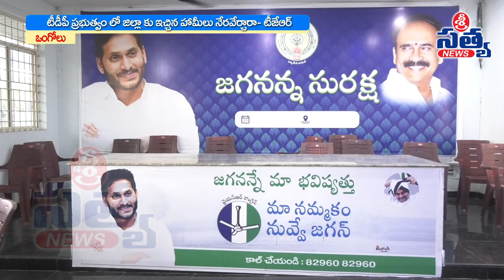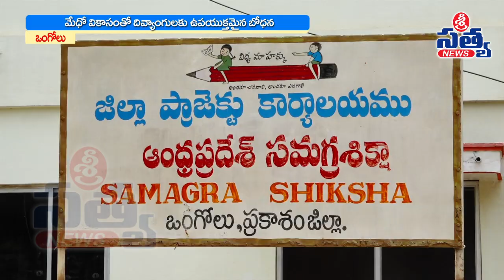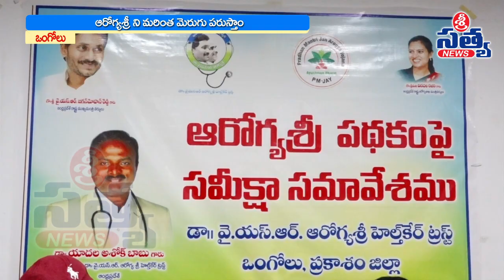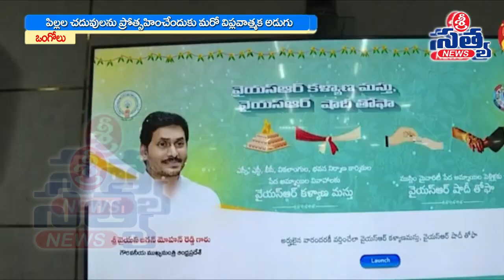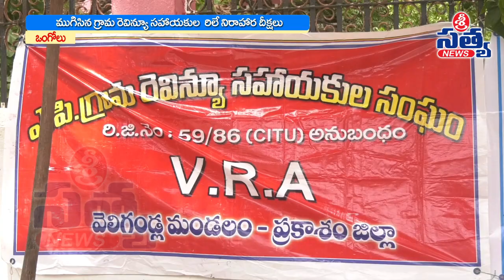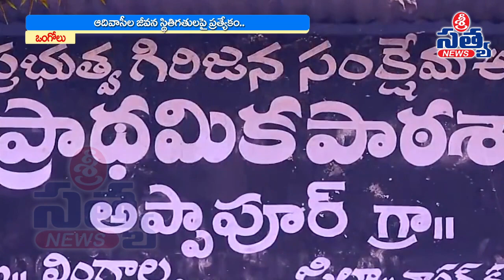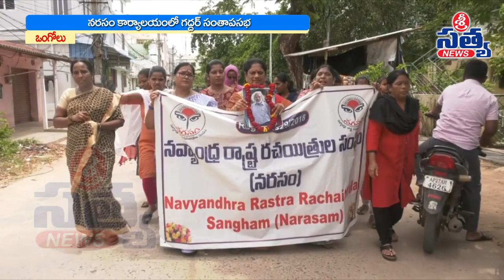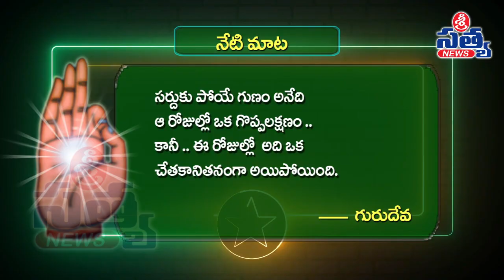09-08-2023 SRI SATYA NEWS BULLETIN 2:00 PM SRI SATYA NEWS